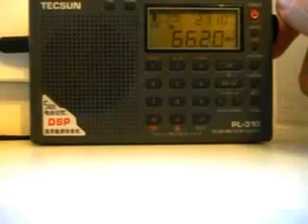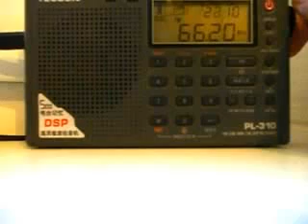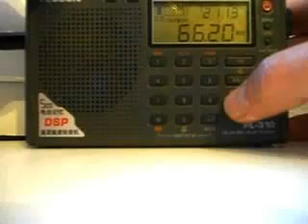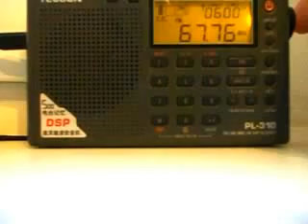УКВ DX - Карпогоры (Архангельская обл.)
66,20 МГц - Радио "Маяк" ?
67,76 МГц - Радио России